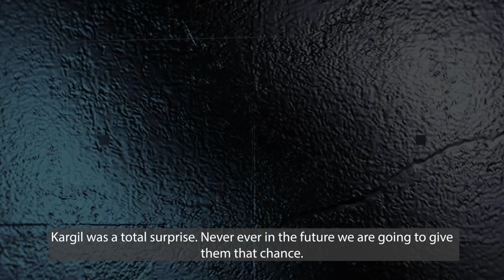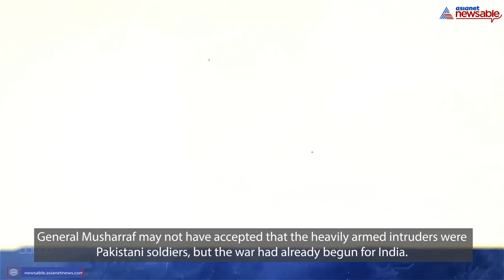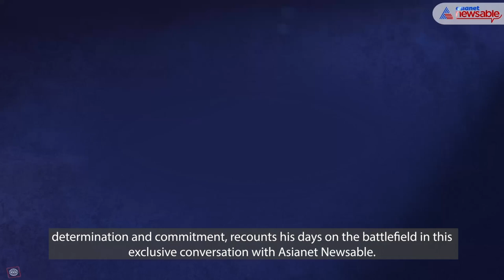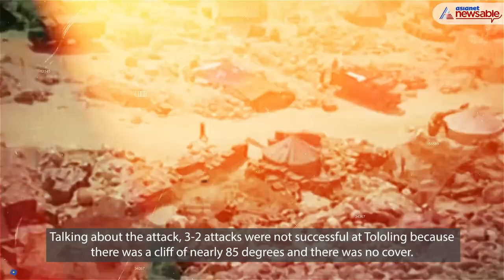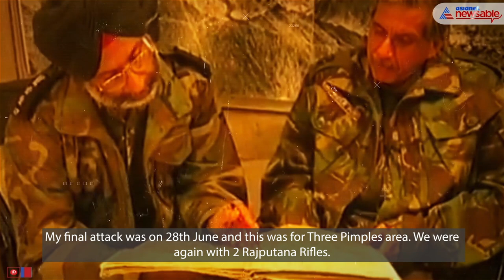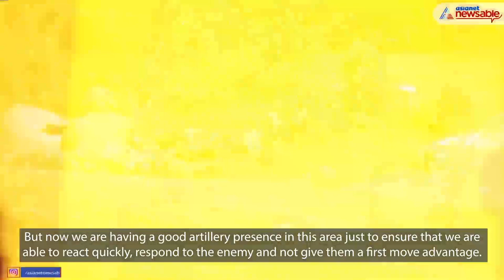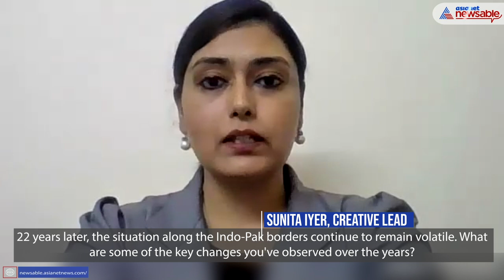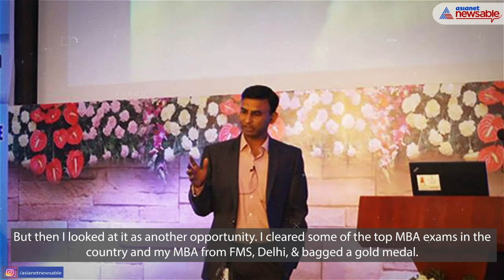Kargil War Hero, Captain Akhilesh Saxena Recounts His Days During Operation Vijay | Asianet Newsable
In February 1999 when the then Indian Prime Minister Atal Bihari Vajpayee was planning to roll out the historic bus service to Lahore, back in Pakistan, his counterpart Nawaz Sharif was being taken for a ride by his army chief General Pervez Musharraf. A treacherous plan was in the works.

Even before the ink on the Lahore Declaration had dried, Islamabad’s deceitful ploy had started revealing itself on the heights of Kargil along the Line of Control. General Musharraf may not have accepted that the heavily armed intruders were Pakistani soldiers, but the war had already begun for India.

In May 1999, India launched Operation Vijay to recapture the posts in the Kargil sector from the Pakistan Army.

Captain Akhilesh Saxena was posted in Kargil just weeks after he got married. But nothing could deter this brave captain, who was an artillery officer attached with the 2 Rajputana Rifles during the Kargil war.

Captain Akhilesh Saxena and his men successfully went about recapturing Tololing, The Hump and Three Pimples heights. During the war, Captain Akhilesh got injured by the enemy bullets and was admitted at the base hospital, Delhi Cantt for around one year.

As the nation celebrates the Kargil Vijay Diwas on July 26, Captain Akhilesh Saxena, who is a living example of sheer grit, passion, determination and commitment, recounts his days on the battlefield in this exclusive conversation with Asianet Newsable.